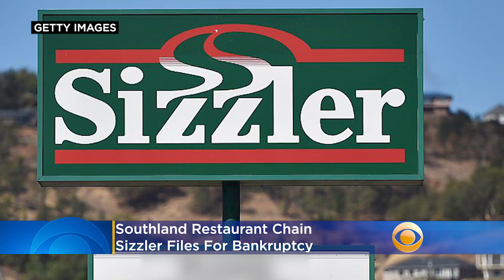Southland Restaurant Chain Sizzler Files For Bankruptcy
Sizzler, the Orange County-based restaurant chain known for its moderately priced steaks and expansive salad bar, filed for Chapter 11 bankruptcy Monday. Katie Johnston reports.